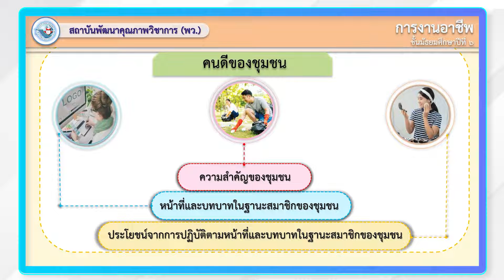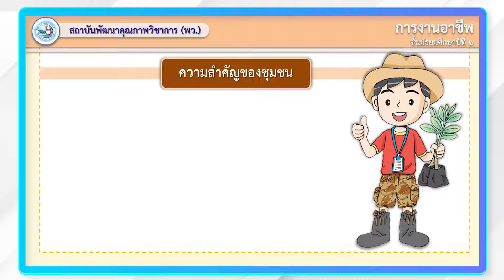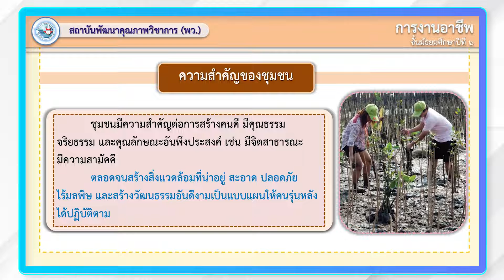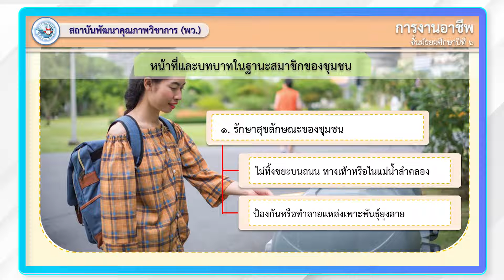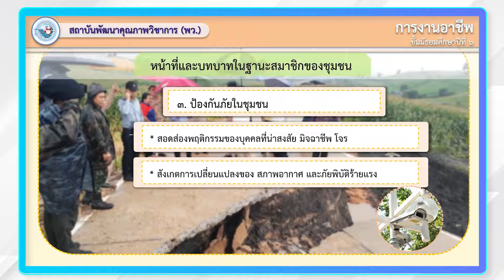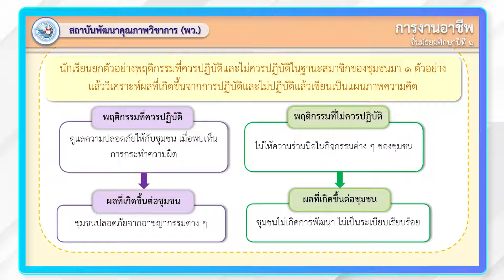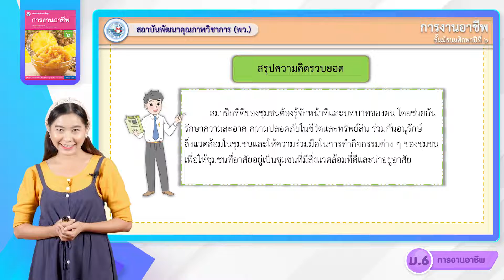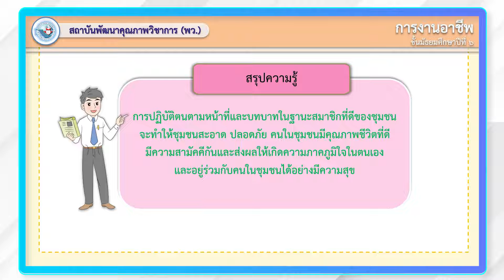การงานฯ ม 4 6 หน่วยที่ 1 งานบ้าน 3